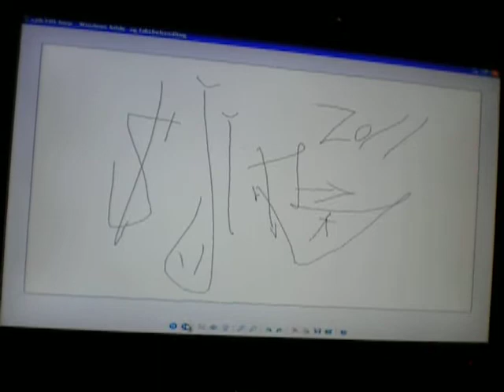Sjib7.avi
Graffiti Paint